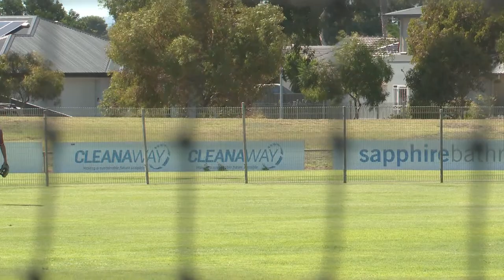Baseball | Sturt @ Henley & Grange | Grand Final Game 02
In Game 02 of the Baseball South Australia State League Grand Final Series, Henley & Grange host Sturt!